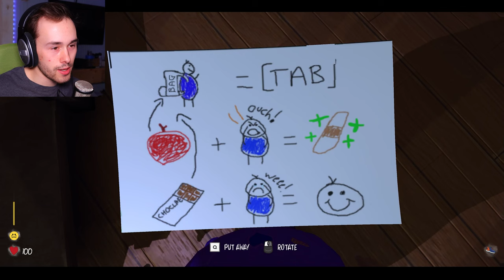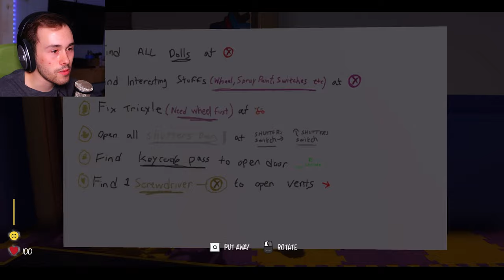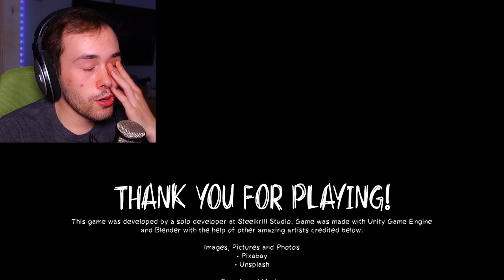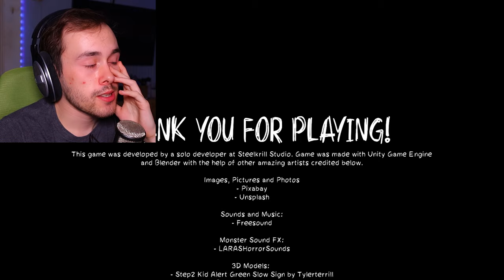A Toddlers Worst Nightmare | Baby Blues Nightmares - Full Game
Baby Blues Nightmares is a survival horror stealth game where you  paddle, hide and survive but remember; try not to cry when you are scared.. or the monsters will hear you and get you.